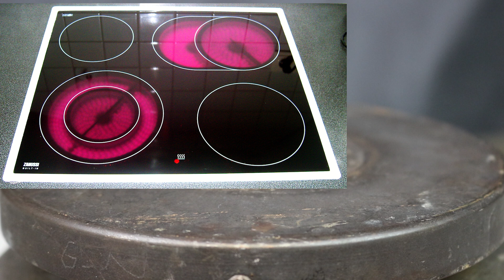¿Qué pasa si metes LA MANO en NITRÓGENO LÍQUIDO? | El efecto Leidenfrost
Like por el grano de mi barbilla. :v

En esta ocasión, os respondo a una pregunta que muchos me habéis hecho. ¿Qué pasa si sumerges la mano en nitrógeno líquido?

No olvidemos que el nitrógeno líquido está a una temperatura muy baja sin embargo la respuesta a esa pregunta tiene más ciencia de la que te imaginas.

¿Tienes dudas del experimento? ¿Preguntas? ¿Sugerencias de algo que quieras ver? ¡Usa los comentarios!

La serie Ponte Bata es un trabajo realizado y protagonizado por el químico Aythami Soto y está enmarcado dentro del proyecto de Reacciona explota.

Ningún átomo ha sido herido durante la grabación de este vídeo.

- Cribs 54 - Levente Mareas
- Can't Make Up My Mind - Gloria Tells
- Islas Canarias - Los Sabandeños

Helio Líquido Supercrítico - BBC

Frozen - Disney

Castle - 2x22

Cazadores de Mitos - El efecto Leidenfrost

►Bibliografía:

- Sobre el Punto de Leidenfrost del agua: Gottfried, B. S., Lee, C. J., & Bell, K. J. (1966). The leidenfrost phenomenon: film boiling of liquid droplets on a flat plate. International Journal of Heat and Mass Transfer, 9(11), 1167–1188. doi:10.1016/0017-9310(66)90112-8

- Sobre el daño a tejidos causados por la criogenia: Zacarian, S. A., & Adham, M. I. (1967). Cryogenic Temperature Studies of Human Skin. Journal of Investigative Dermatology, 48(1), 7–10. doi:10.1038/jid.1967.2

- Sobre el uso de Nitrógeno Líquido para demostrar el efecto Leidenfrost: Caleon, I. S., & Subramaniam, R. (2006). Probably the coolest demonstrations you will do today in the laboratory. Physics Education, 41(5), 371–372. doi:10.1088/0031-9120/41/5/f02